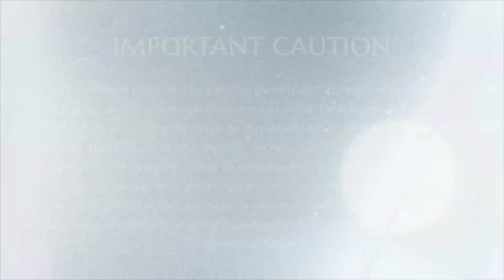DEATH - The Mystery Of Mysteries (20 Aug 2004, Columbus, Ohio)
His Divine Holiness Sri Nithyananda Paramashivam started travelling around the world when He was 25 years of age in 2003 with the clear vision of establishing Kailasa, the enlightened civilization and greatest Hindu nation. In 2004, He undertook His second world tour, covering three regions - Malaysia, USA and South America. He visited 10 cities in the USA, conducting meditation programs, delivering free satsangs, and initiating the people with the Hindu Truths. In just His second world tour, He ordained 50 acharyas (teachers) who would carry forth the tenets of Hinduism to humanity at large.

HDH shines in this discourse on the most interesting of topics - Death. He sets the context for this session with a Historic reference to Mahabharata and a question asked of the oldest Pandava - Yudhishtira . When asked what the great mystery is, Yudhishtira responded - People die everyday but still people alive think they will be here forever. No one wants to look at Death when they are alive.

HDH reveals how important it is for you to know about Death while you are alive, because the understanding of Death changes the understanding of life. The topic has many answers - people create theories, philosophies, many religions to answer the topic. Even God, HDH reveals, is but a creation of people who try to answer this question. HDH reveals the truth.

When you die, you pass through the 7 energy layers - of which the Body is the first. The moment you are past this physical layer your physical actions will be forgotten. All that matters is how consciously you lived, with how much awareness you lived with. After death, whether you lived as a Saint or as a Sinner does not count, societal right or wrong don't matter anymore. Cognizing this when you alive prepares you for the decision you need to take during death - Indeed Hell and Heaven are not physical they are psychological, you live them now. Now decides what death will be for you.